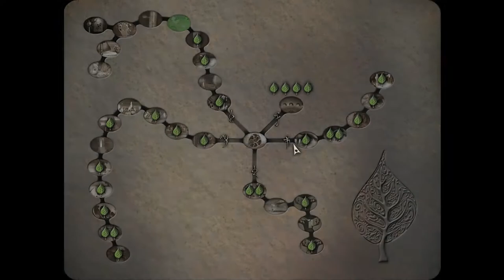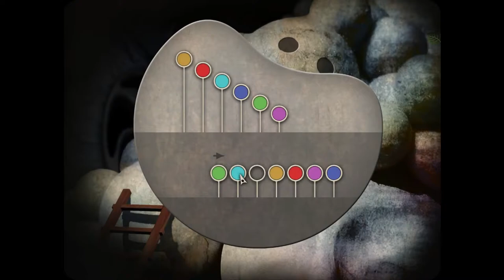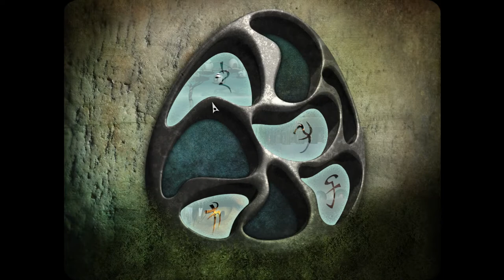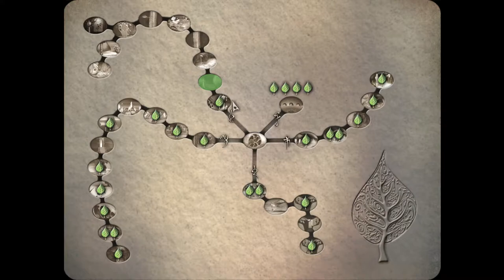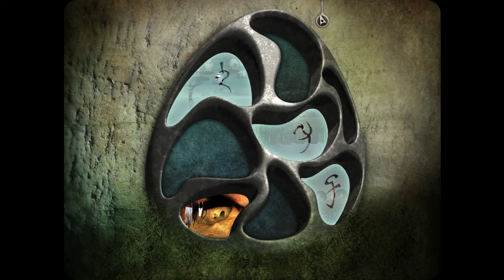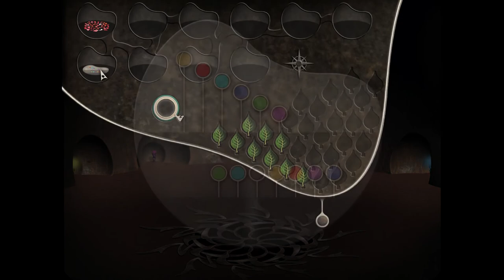Let's Play Leaves The Journey (2): Surreal Point & Click!